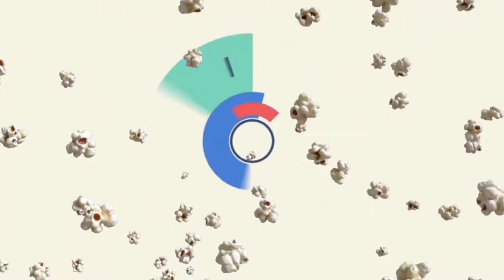Ulasan Filem Cube (1997) [SPOILER ALERT] TERPERANGKAP DALAM BILIK BERKOTAK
A group of strangers awaken to find themselves placed in a giant cube. Each one of them is gifted with a special skill and they must work together to escape an endless maze of deadly traps.

Starring: Nicole de Boer; Nicky Guadagni; David Hewlett; Andrew Miller; Julian Richings; Wayne Robson; Maurice Dean Wint

Budget: $350,000